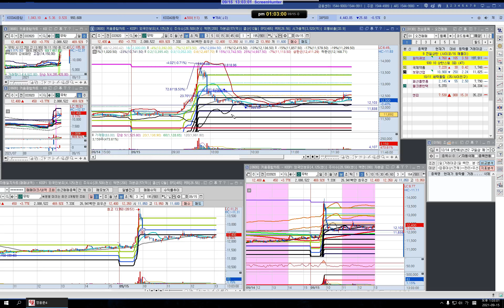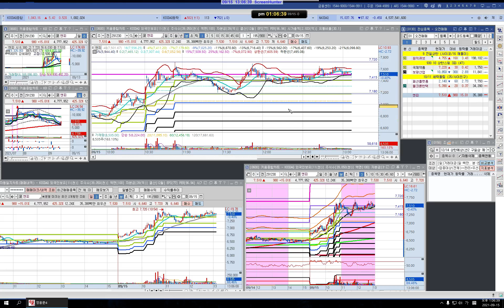한국 915 2